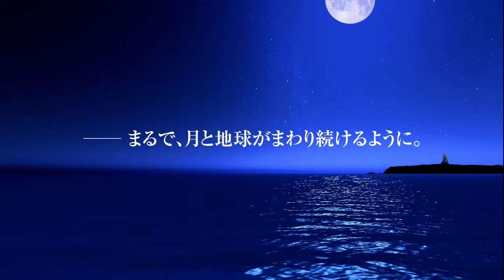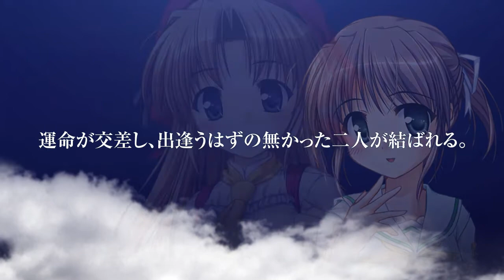夜明け前より瑠璃色な-MoonlightCradle- プロモーションムービー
ソフトウェア制作オーガスト『夜明け前より瑠璃色な-MoonlightCradle-』 2009年2月27日発売 18歳未満の方は購入出来ません